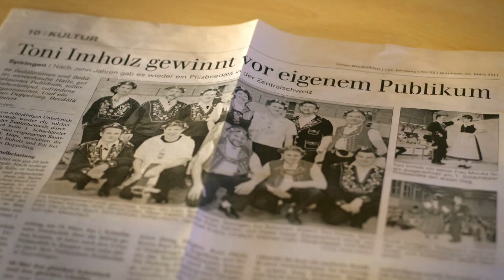Auf unsere Kultur: Bödelen Porträt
Eichhof fördert den Erhalt des Innerschweizer Brauchtums mit einem Jubiläums-Fonds. Stimmen Sie für Ihr Lieblingsbrauchtum ab

Das Bödelen oder «Bedälä», wie es in der Innerschweiz genannt wird, ist ein Paartanz, bei dem der Tänzer mit den Füssen den Takt auf das Parkett schlägt. Während des Tanzes dreht sich der Tänzer im Kreis um die Partnerin und begleitet die Melodie der Ländlermusik mit stampfenden Bewegungen. Das Brauchtum entstammt der Tradition des Balztanzes, wenn sich ein Paar auf der Tanzfläche begegnet. Der Schweizer Traditionstanz wird an Volksfesten oder geselligen Abenden in der Gastwirtschaft sowie bei Bödeler-Wettkämpfen aufgeführt.